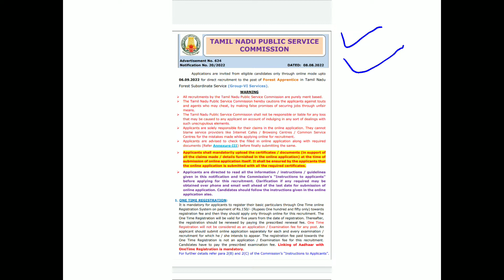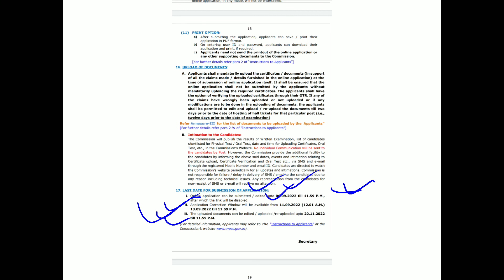TNPSC Forest Apprentice Recruitment Last Date To Apply Online Is Tomorrow (06/09/2022).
This is regarding the last date to apply TNPSC FOREST APPRENTICE (GROUP- VI SERVICES) (TAMIL NADU FOREST SUBORDINATE SERVICE ) RECRUITMENT 2022.